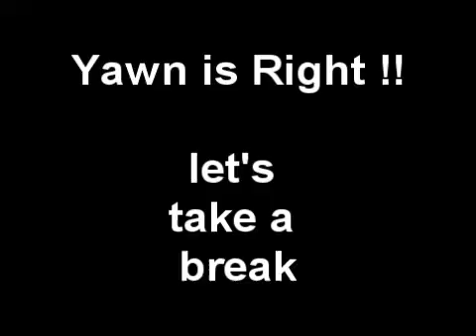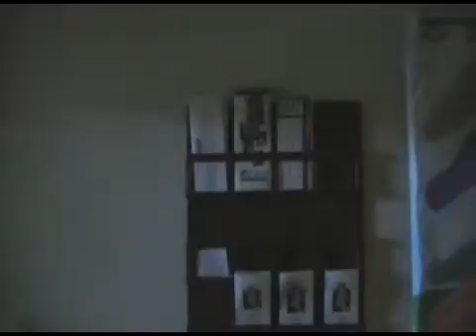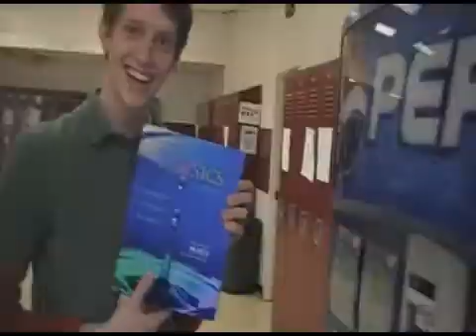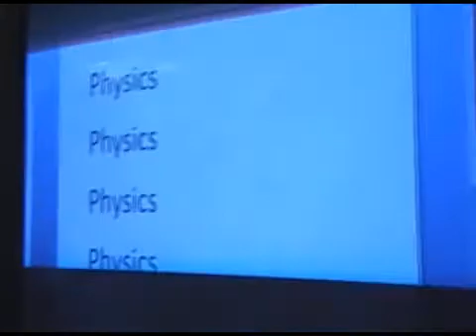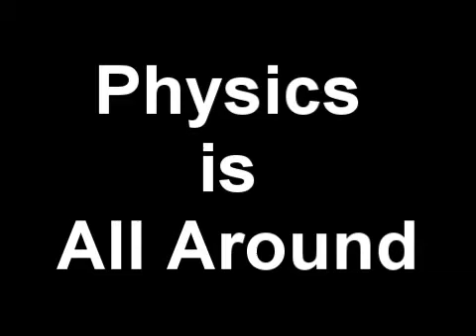Intro To Physics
watch this, and you'll know all there is to know about physics